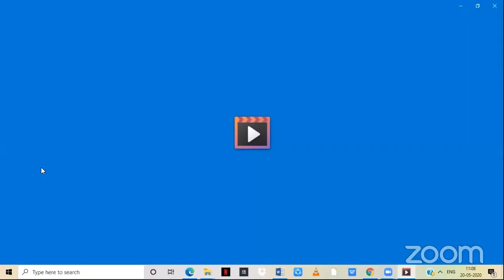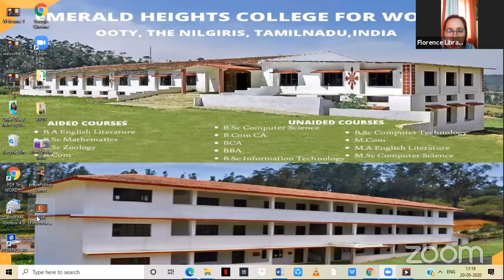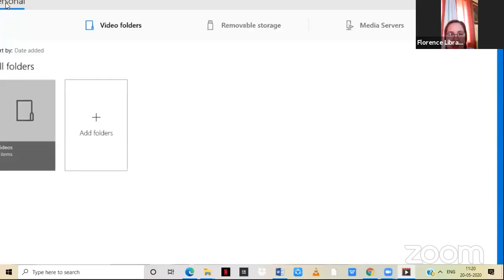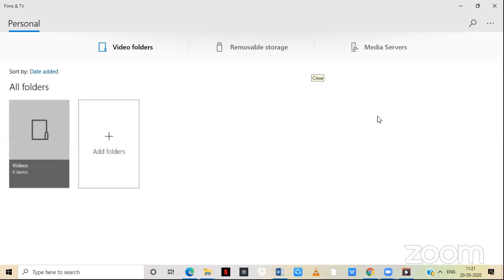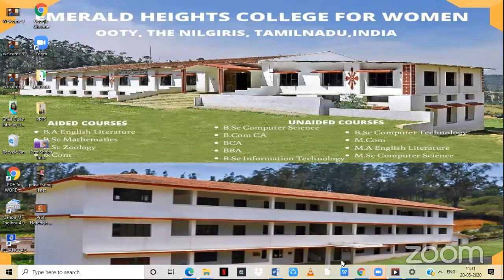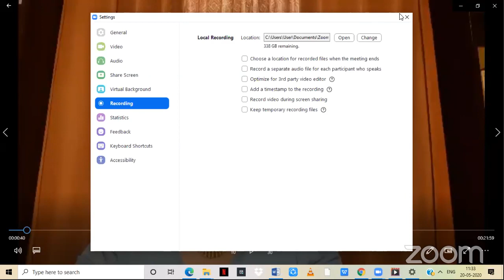International webinar EHC OOTY